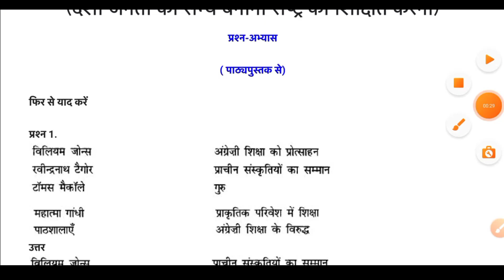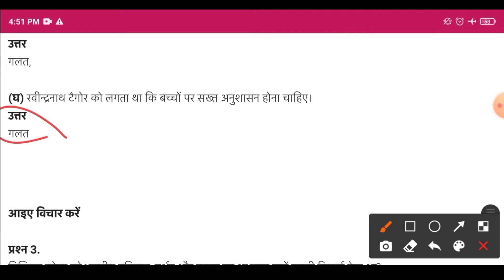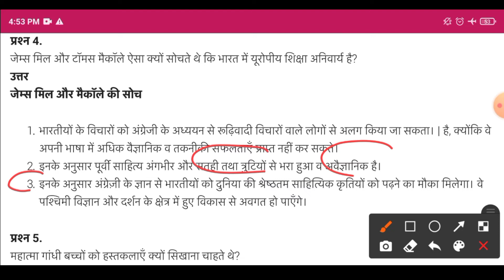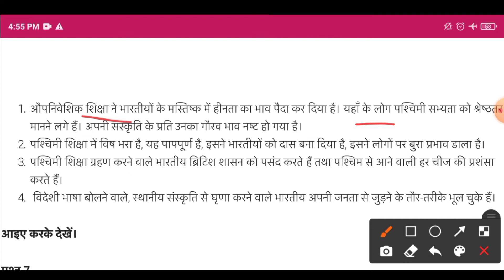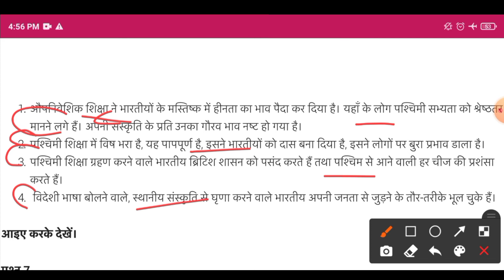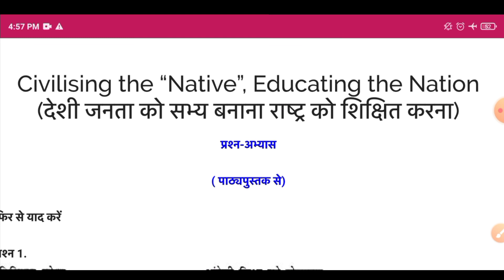Class 8 History “Hamare Atit” Chapter 8 Question Answer In Hindi | NCERT Class 8 History Solution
Hey Students!
In this video you will see class 8th history chapter 8 question answers in hindi.

You can also watch class 8 all subject videos on Modern Masterji's channel.